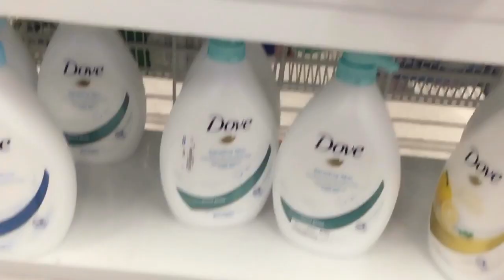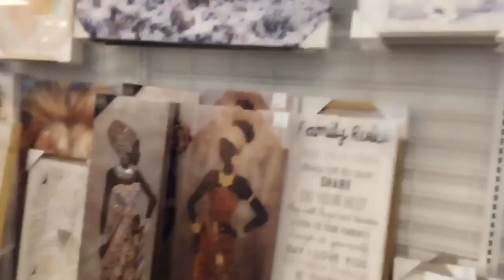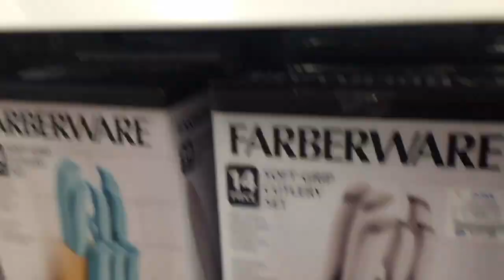Daily Vlog#156: Đi Shopping ở Mỹ mỗi ngày vẫn thấy thích!!!